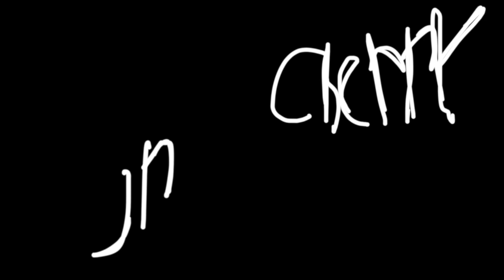TWIWOS - NEW INTRO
NEW intro YES!